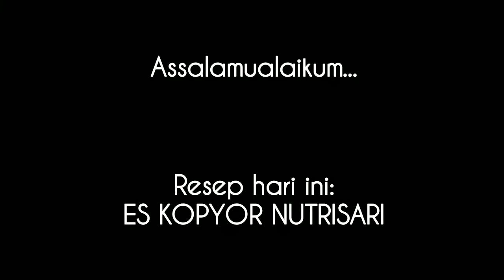Pantesan lariiiis‼️ Cukup ditetesin dan diaduk saja‼️Resep ES KOPYOR NUTRISARI SEGAR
Cukup ditetesin dan diaduk saja ‼️ Cepet larisnya ‼️Resep ES KOPYOR NUTRISARI SEGAR

Assalamualaikum...
Di video kali ini saya mau share ide jualan kekinian yang unik dan menarik. Ini saya recook dari resepnya mba wulandari. Hasilnya beneran seger banget. Caranya mudah, semua bisa buat ini. Rekomended buat jualan.

Berikut resep dan prediksi harga (sesuaikan dengan waktu dan wilayah)

ES KOPYOR NUTRISARI

🏵️ Bahan-bahan :
- 1 sachet/15 gr nutrijel plain (4000)
- 1 sachet/10 gr nutrijell kelapa (1700)
- 2 bungkus nutrisari jus mangga (2500)
- 6 gelas/1200 ml air matang (gratiiis)
- Pewarna makanan rasa makanan (100)
- 1 buah es batu ukuran sedang (500)
- 1 gelas/200 ml susu cair full cream (3600)
- 3-4 sachet susu kental manis (3500)
- 1 sdm biji selasih (500)

🏵️ Pelengkap untuk jualan:
- 10 plastik standing pouch ukuran 250 ml (2500)
- Sendok bebek plastik (700)
- Stiker thank you (220)
- Gas (1500)

Hasil : 10 pouch
Modal : Rp. 21.320
Jual : Rp.5000/pc x 10 = Rp.50.000

Jika suka dengan video ini, tekan LIKE dan tinggalkan jejak kebaikan di kolom komentar.

Cukup ditetesin dan diaduk saja,cepat larisnya,es,es kopyor,es kopyor nutrisari,cara membuat es,cara membuat es kopyor nutrisari,resep es kopyor,resep es buat jualan,resep minuman 5000-an,ide jualan,ide bisnis,minuman viral,unik dan menarik,jualan minuman kekinian,